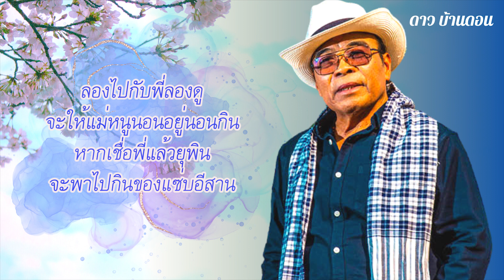ของแซ่บอีสาน - ดาว บ้านดอน l Lyrics videol พร้อมเนื้อเพลง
มาน้องมาพี่จะพาไปอยู่อีสาน ไปกินแกงเห็ดละโงก
ซดน้ำโกกโกก  ดอกตูมดอกบาน
อีสานบ่อึดแนวกิน มีผักอีฮีนละผักกุ่มผักหวาน
บ่เชื่อให้นั่งรถผ่าน ซิเห็นอีสานอุดมสมบูรณ์
สิเห็นเห็ดปวกเห็ดไค ดอกบักใหญ่เกิดขาวจูนพูนจุดจี่และแมงจินูน
 มันบินวุ่นละแซ่วหน้าแซ่วหลัง
เห็ดเผาะและเห็ดหำฟาน
 ดอกบ่บานคือเห็ดตาปู้
ยามเกิดดินแตกปู้ยู้
เกิดเคียงคู่ละขอนเห็ดกะด้าง
จำพวกเห็ดแทดเห็ดทา
 เกิดตามนาขาวงามสะพรั่ง
บ่ต้องซื้อให้เสียสตางค์
 เก็บเลาะทางยามไปไร่นา
กบเขียดละเต้นอยู่โคบโคบ
  ร้องโอ๊บโอ๊บยามฝนตกมา
ปลาบ้อนอยู่กลางทุ่งนา
  เอาแหฮ้าวมาติดทั้งปลาทั้งปู
บักหอยกะติดมานำ
 แมงละงำ ละแมงดาหลายคู่กะปอมแย้ก็น่าดู
 วิ่งลงฮูละซวดซวดยามแลง
ผักติ้วละส้ม
จิ้วขนลุก แกงใส่ปลาดุกกินแล้วมีแฮง
แกงบอนใส่ไข่มดแดง ผักกะแยงกินกับก้อยปลา
ผักตำนินลวกกินกับป่น ผักกะโดนกินกับป่นปลา
ผักกะเดากินกับลาบงัว ผักลืมผัวก็แซ่บเข้าท่า
ซุปหน่อไม้กับผักกาดย่า  ส่วนผักขาให้แกงใส่กัน
ผักแป้นคู่ซุปบักเขือ  แซ่บเอาเหลือน่าอัศจรรย์
ส้มบักเสี้ยนยิ่งกินยิ่งมัน ลาบเทานั้นยิ่งมันยิ่งกิน
อ่อมหอยใส่ผักอีเลิด ผักอีเลิดเกิดอยู่ตามดิน
ตำบักหุ่งกับผักกระถิน ผู้ได่ได้กินสิฮ้องว่าแซ่บหลาย
ลาบไก่ให้ใส่ข้าวคั่ว ต้มน้องงัวใส่หัวขิงไค
แจ่วเพี้ยอยากให้แซ่บถึงใจ ต้องหั่นเครื่องใน เหล้าขาวจั่งแม่นแนว
ดอกกระเจียวเขียวแดงเต็มป่า เก็บเอามาลวกกินกับแจ่ว
ปลาแดกบองของแซบอีกแนวหากได้กินแล้ว
จกแล้วกบ่เต็ม หมกฮวกก็แซบบ่คอยส้มปลาน้อย
แซบหลายถึกคิง
อีสานอาหารดียิ่งสวรรค์จริงๆ
ถ้าเว้าเรื่องของกิน
มาน้องมาถ้าหากขวัญตา
อยากสุขชีวินลองมารักกันกับพี่รับรองคนดี
จะไม่มีเล่นลิ้น
ลองไปกับพี่ลองดู
จะให้แม่หนูนอนอยู่นอนกิน
หากเชื่อแล้วยุพินจะพาไปกินของแซบอีสาน